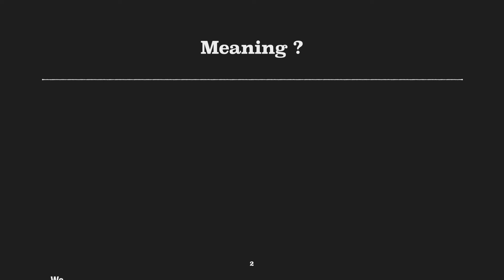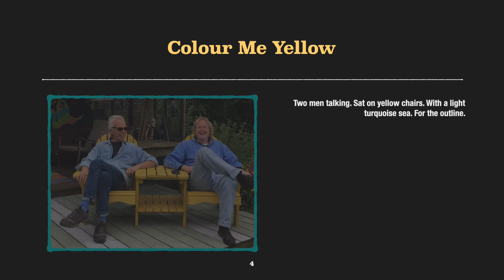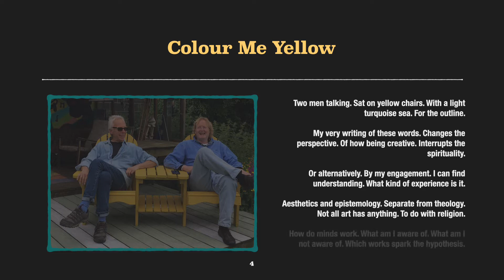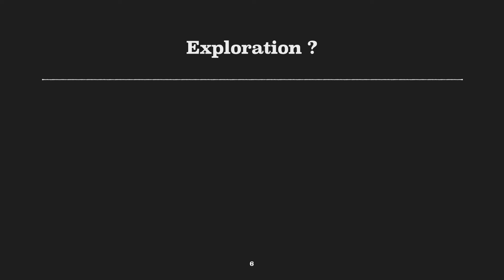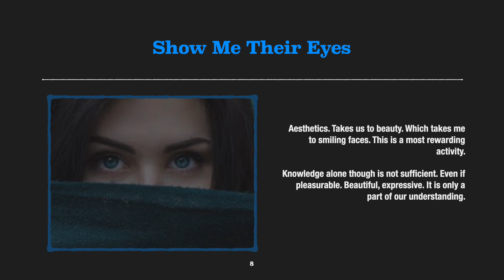Aesthetic Cognitivism Part 1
Is artistic endeavour, especially that which aims at beauty, a useful ally to science and reason in our search for learning and understanding, can art help to find and open the doors wider for us, as we research and develop the ways for mankind and society to progress.